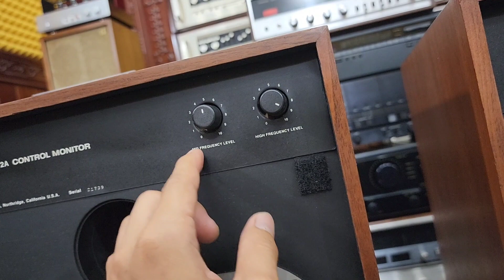Loa Kiểm Âm Cao Cấp Mỹ _ JBL 4312A Control Monitor . Đẹp Tuyển chọn tại E Chiến Audio